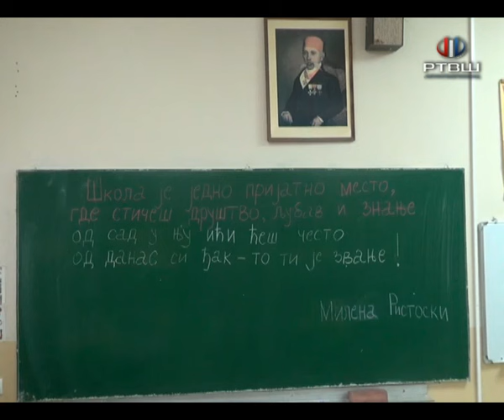RTV Šumadija - Početak školske godine u OŠ "Svetolik Ranković"